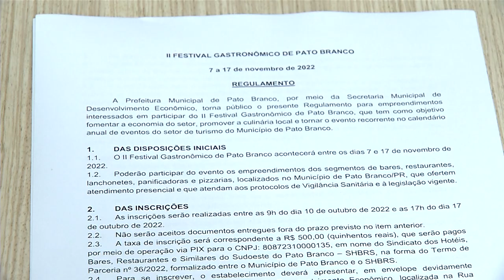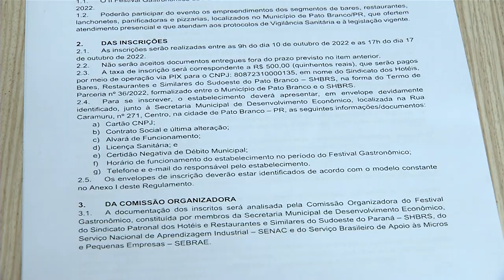A segunda edição do Festival Gastronômico de Pato Branco vai acontecer em novembro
Eventos: O regulamento para participar já está disponível no site da Prefeitura e as inscrições já podem ser realizadas.